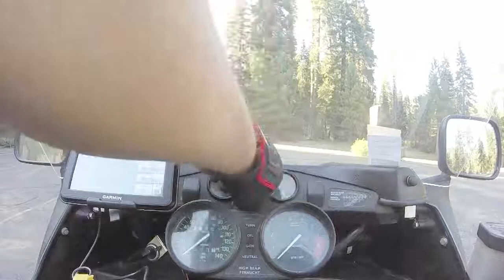Kings Canyon National Park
A nice evening ride to the store on General’s Hwy in Kings Canyon National Park while attending the BMW Airheads.org event.